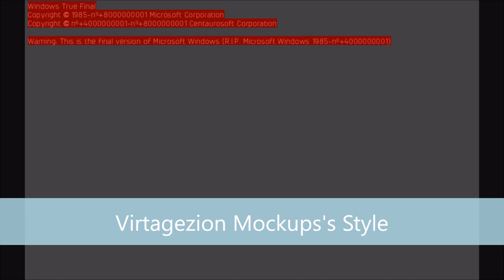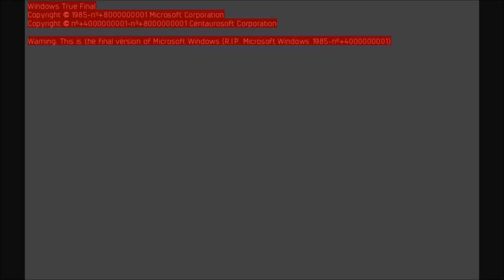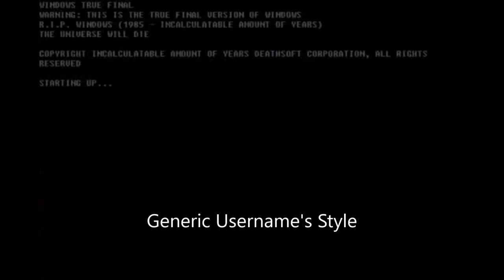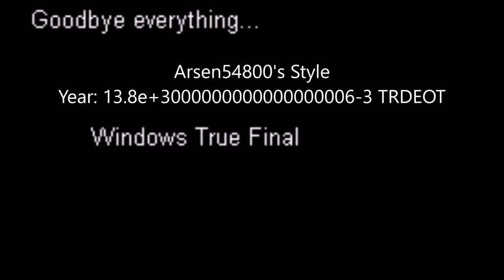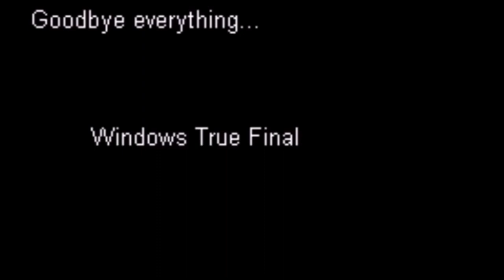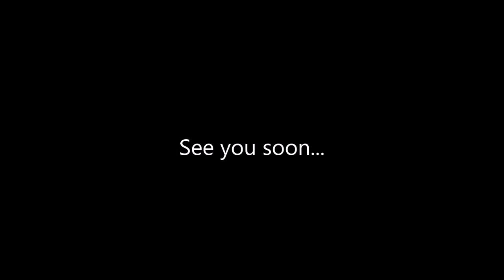Random Mix User's Style of Windows True Final Year Versions (1080p/1920x1080)